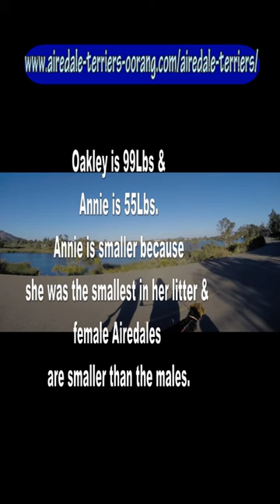Giant Airedales - Larger Airedale Terriers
- Giant Airedales - The Kink of the Terriers!

Airedales are truly one of a kind! Long love the King! Yes, the Airedale Terriers are lovely-natured charismatic dogs and really affectionate too! Plus, the Airedale is VERY smart and fun loving!